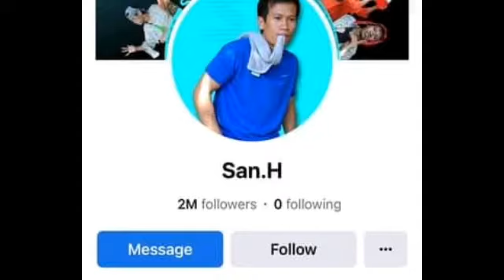Burol ni San.H |Fly High |Rest in peace